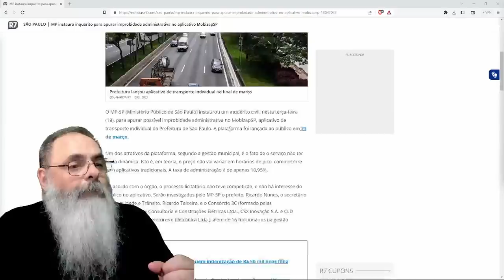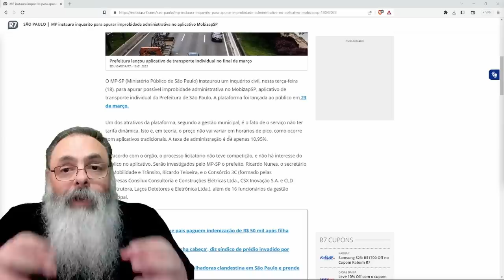MP suspeita de LICITAÇÃO DIRECIONADA e FALTA de INTERESSE PÚBLICO em APLICATIVO de UBER ESTATAL